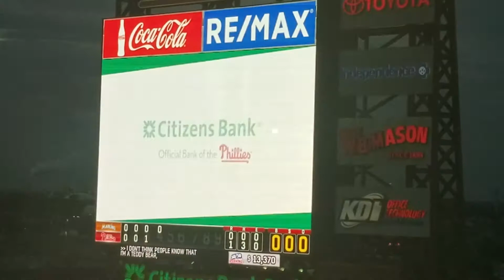Phillies Alumni: 1 Thing Most People Don't Know About You